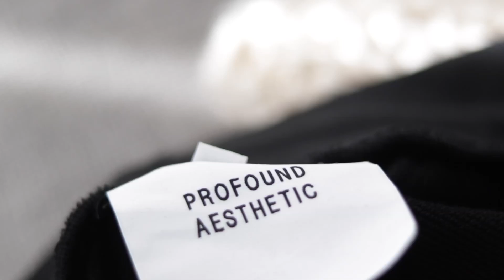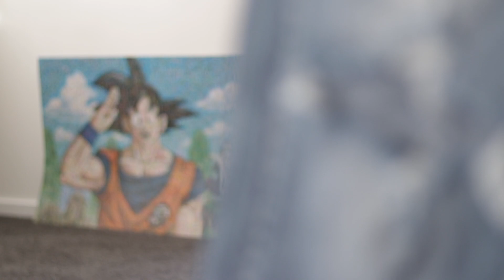MUST HAVE SWEATPANTS + JEANS | Lookbook Ft. Profound Aesthetic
If you're in the market for some new pants, track pants or denim, these fit great!

DISCOUNTS:

Rosegold and Black - KADINYU

L'Assemblage Du Cuir (LAC) - KadinYu10

Rarefied Clothing -  KadinYu10

I Love Ugly - KadinYu10

MNML LA - KadinYu10

Bromwick Watches - Kadin15

3 NYC Watches - Kadin15

Paul Rich Watches - KadinYu15

ZORRATA - KADIN20